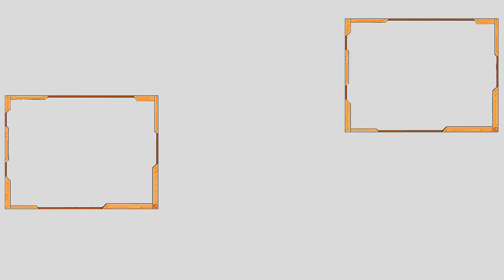AzureBlaze's Pokémon Omega Ruby (Ep. 6) Saving Private Peeko!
Welcome to a new series and a Welcome back to Hoenn, my home!
Big thank you to JamesDePenguin for the amazing OR Layout, Phoenix & Crystal_Cam for the additional editing!

With Rustboro City in the books now, we move on to the next town/island, Dewford Town/Island! But first, saving Mr. Briney's pet Wingull, Peeko being nabbed by Team Magma/Aqua. Will we save Peeko and deliver the goods to Mr. Stone? Lets get a move on!

Fire Type Community Cult Discord Server: BE A PART OF THE FIRE TYPE COMMUNITY TODAY!!